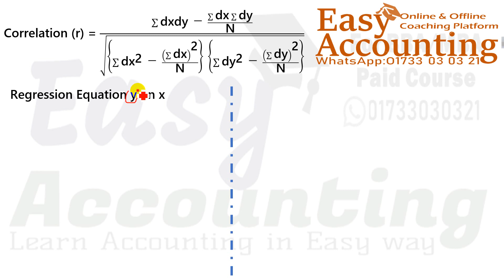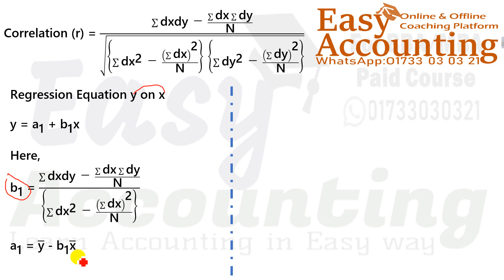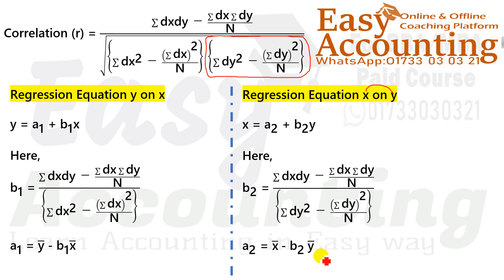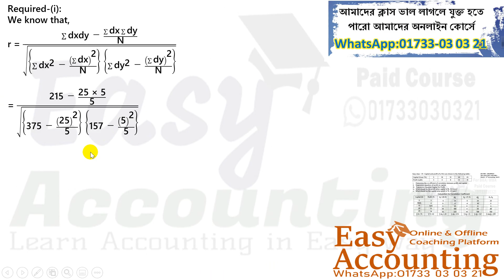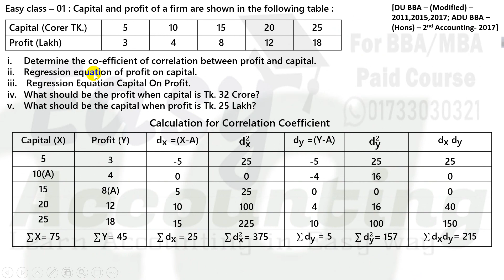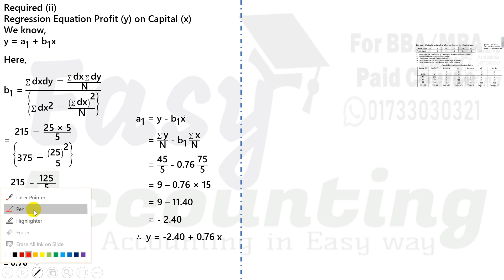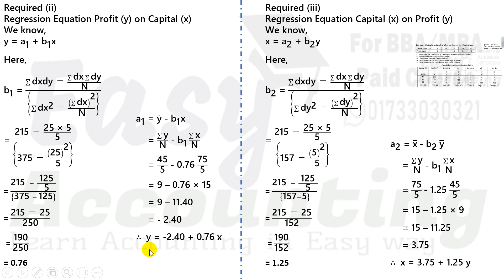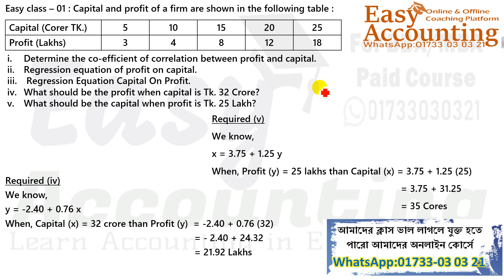Business Statistics (Chapter-6) // Regression Analysis (Class 1) // BBA 2nd/3rd/MBA Preliminary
আসসালামু আলাইকুম,
১) আমাদের ক্লাসে সমাধান করা ম্যাথটি বই থেকে খুজে বের করতে হবে বা খাতায় তুলে নিতে হবে।
২) এর পর ক্লাস দেখার সাথে সাথে খাতায় ম্যাথটি তুলে নিতে হবে।
৩) এর পর ক্লাসটি আবার দেখতে হবে।
৪) ক্লাসগুলি চ্যাপ্টার অনুসারে ক্লাসের ক্রমানুসারে দেখতে হবে।